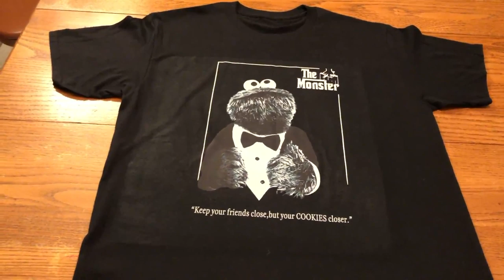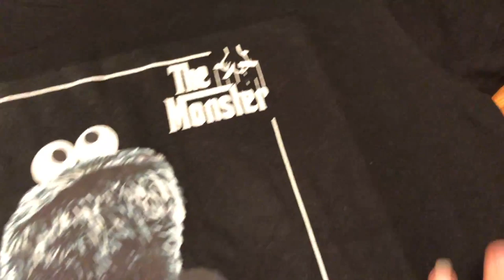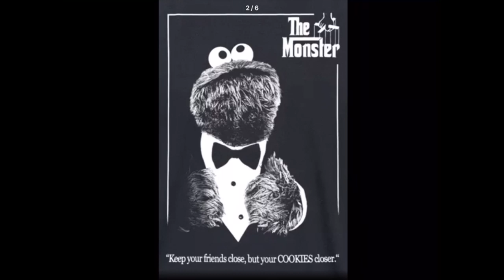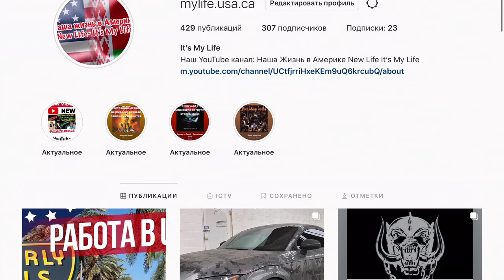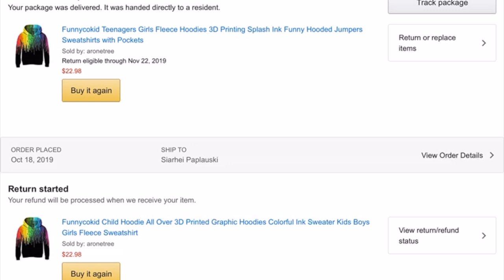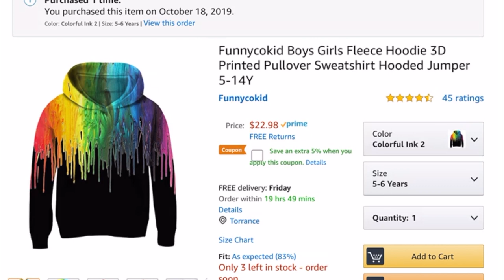Распаковка с AliExpress и Amazon. Где лучше купить одежду в Америке. Жизнь в США. VLOG#320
AliExpress или Amazon в Америке - где лучше качество одежды и удобный сервис? Интернет покупки в США.